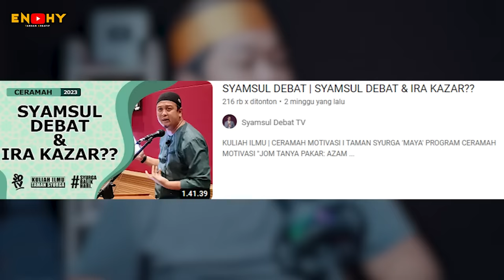SALAH TARGET DONG 🤣🤣❗️ USTAZ SYAMSUL DEBAT ❗️ REACTION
SALAM SEMUA..!!!

 @Syamsul Debat TV

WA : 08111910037